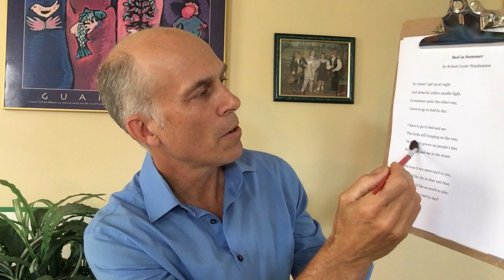Paintbrush Reading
Re-reading of a poem using a paintbrush. Using a paintbrush to re-read a poem (or any piece of text) is fun, engages students, and gives kinesthetic feedback on smooth reading in long phrases. Read like a painter, not...like...a... pointer!